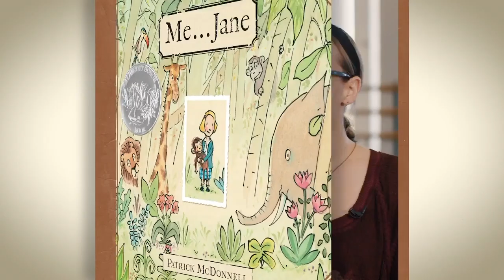Me...Jane: The Dreams & Adventures of Young Jane Goodall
Me...Jane: The Dreams & Adventures of Young Jane Goodall at the Forbes Center for the Performing Arts on Wednesday, January 16th.  The Kennedy Center Theater for Young Audiences on Tour brings this heartening tale to life.  See this wonderful Forbes Family Fun show before it swings away!